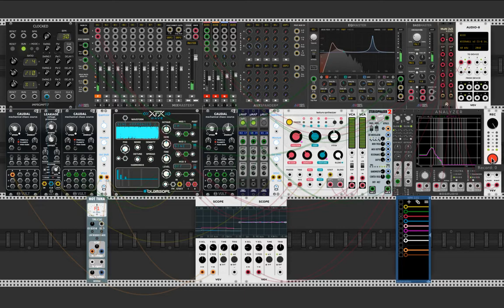SAIL /VCV Rack Eurorack Virtual Synthesizer /Ambient /Drone /